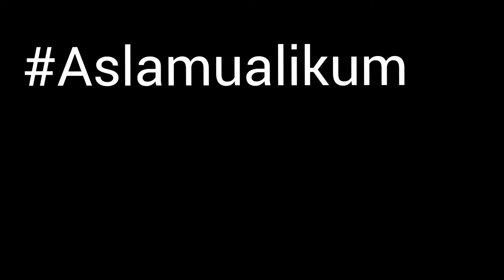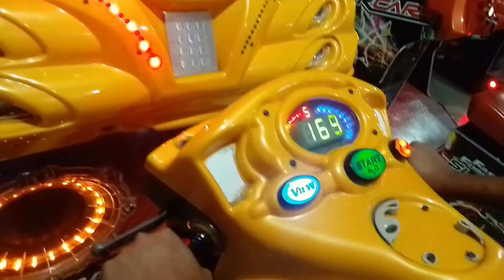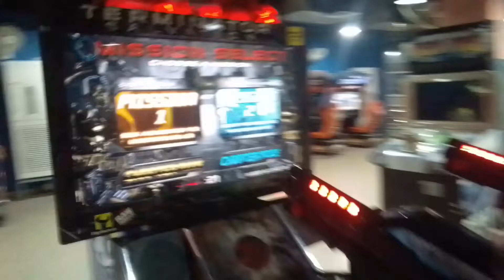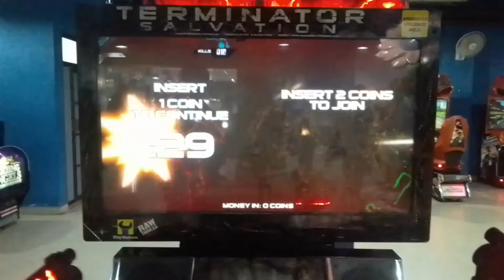Hakim Mall Vlog |Muhammad Yasir Vlog